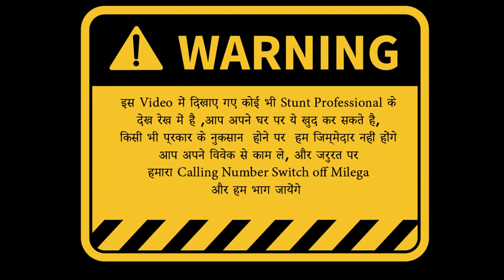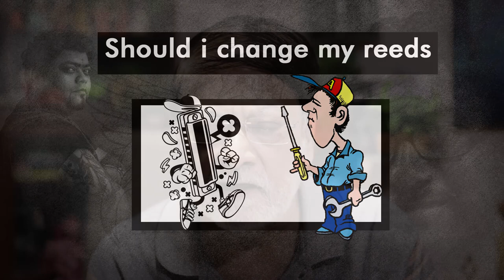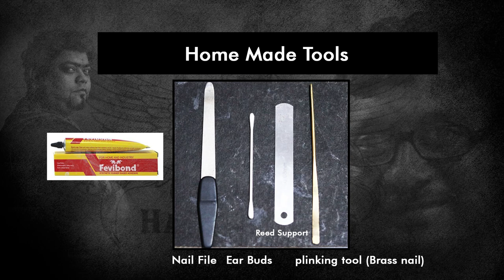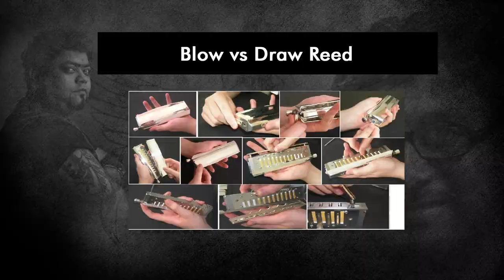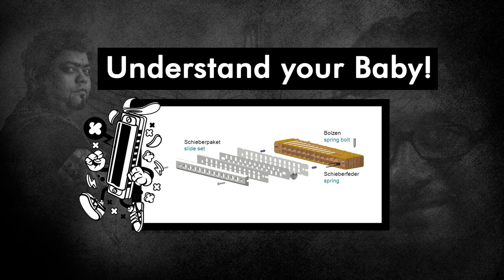Repair your Harmonica at home easily | Rohit Sahay | Rajeev Ranjan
Repair your harmonica at home easily

In this video, we have tried to solve the small problems that you can easily repair your harmonica at home.